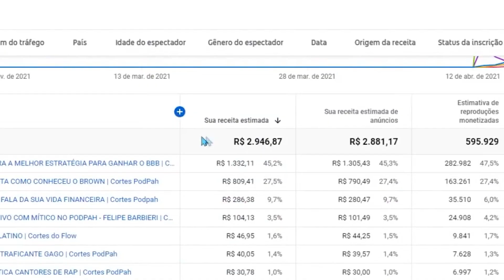NÃO COMETA ESSE ERRO QUANDO FOR TR4NSAR | Mago Redpill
📲 Aprenda a Viver de Youtube

Insta do Convidado: @mago_redpill
Insta do host: @duhcorreaoficial

Conversas interessantes para pessoas inteligentes